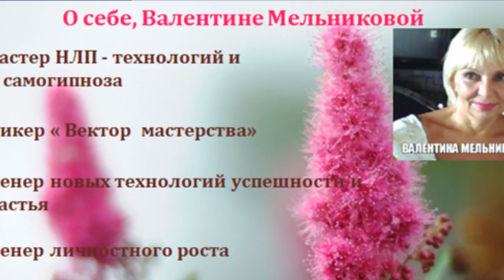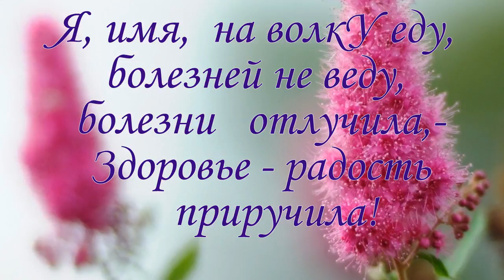На Здоровье. С сильным заговором на здоровье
Нашему подсознанию важно получить команду с итогом здоровья. Здоровье - это радость всей системы тела и психики.